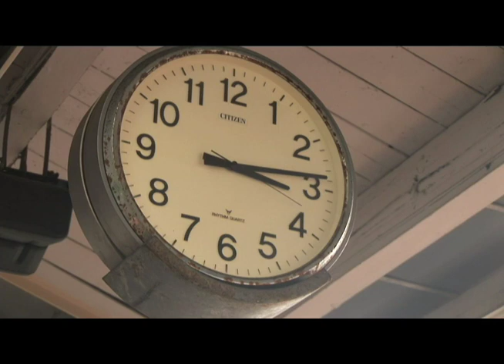JR豊岡駅舎・駅前広場整備前（兵庫県・豊岡市）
ＪＲ豊岡駅は、2月15日から、駅前広場整備事業のため、移転工事が行われます。そのため、75年続いた2代目の現駅舎は、撤去されることになります。現駅舎の撤去により、改札や待合室、窓口などの場所は、新駅舎と共に生まれ変わります。